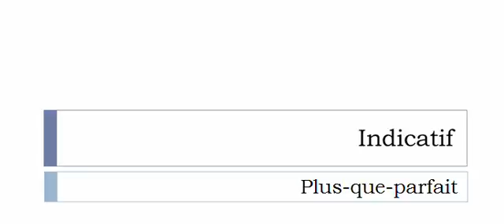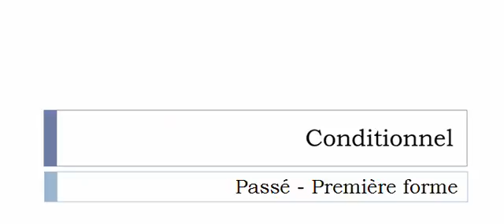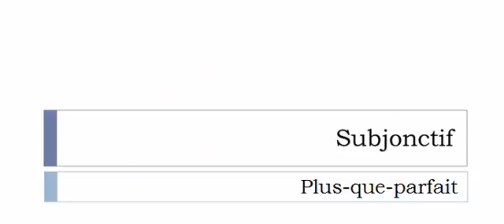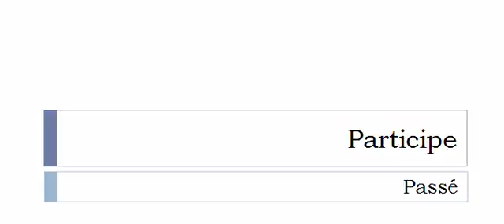الفعل الفرنسية = Purifier